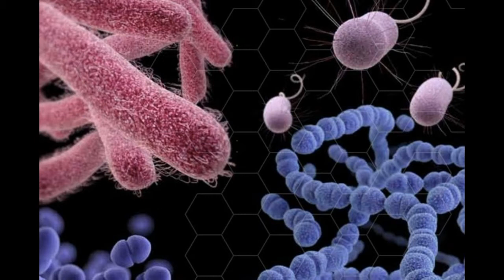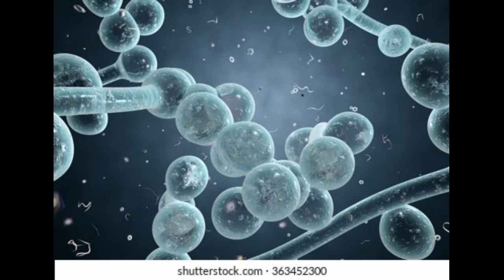എന്താണ് കോവിഡ് മുക്തരായവരിൽ കണ്ടുവരുന്ന Black Fungus ( Mucromycosis ) Disease Symptums I Covid19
എന്താണ് ബ്ലാക്ക് ഫങ്കസ്

what is mucromycosis
what are the symptoms and preventions